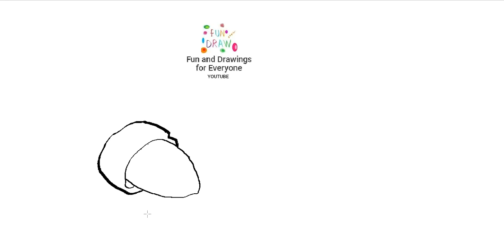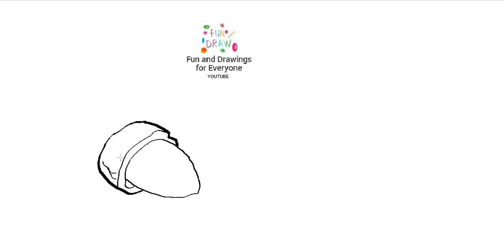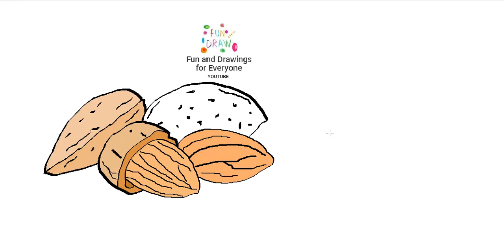How to draw almonds